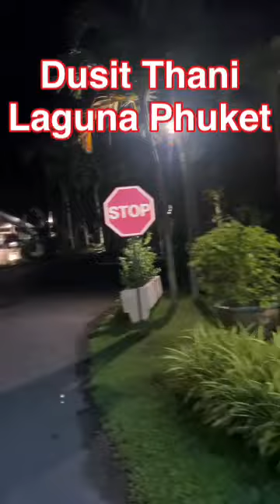坐亞洲最大的廉航香港直飛布吉島｜AirAsia初體驗｜泰國最大本土品牌Dusit Thani 之布吉島度假村│airasia promotion code│亞洲航空優惠碼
AirAsia提供特惠九折機票!! 給本專頁粉絲，請密切留意👀！
預訂日期: 26 OCT to 5 NOV 2023
出發日期: 1 Nov 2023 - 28 FEB 2024 (必須於出發前7日預訂)
本專頁粉絲專用優惠: 額外9折  - 所有香港及澳門直飛至泰國航線
優惠碼: AAJAMES23
*優惠航班數量有限並受禁運期 (Embargo period) 和機位供應的限制。受條款及細則約束。